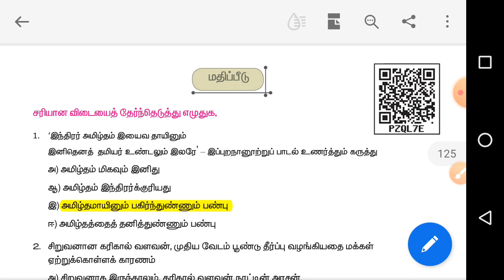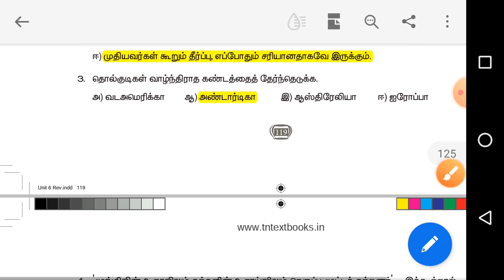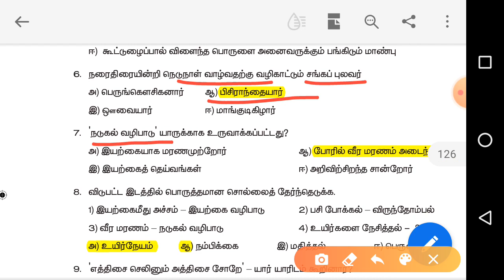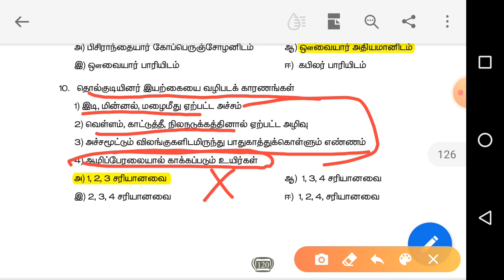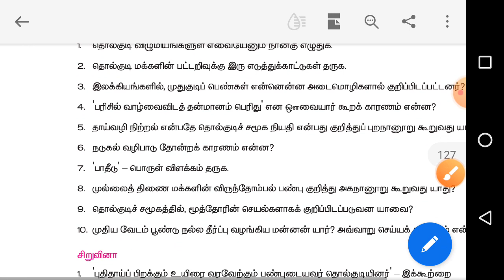11th std ethics/lesson 6/part 4/tnpsc all notes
11th std ethics